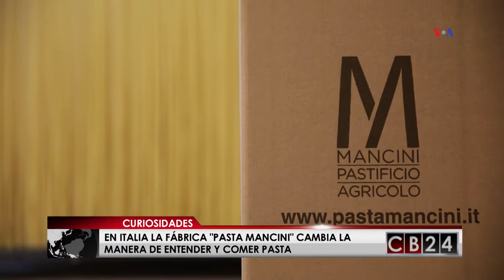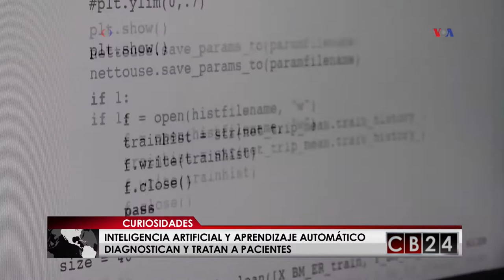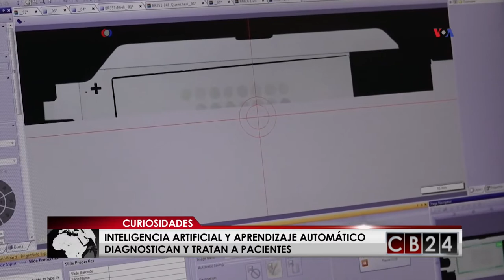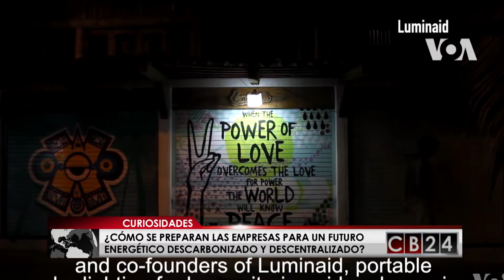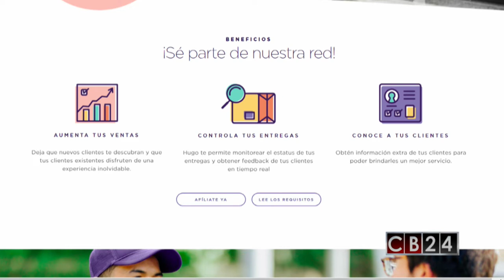CB24 Curiosidades: Edición 16 de diciembre 2018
En CB24 Curiosidades, Sofía Alvarado le mostrará las

informaciones centroamericanas e internacionales que van más allá de los

hechos noticiosos.

24 Horas conectados con la información